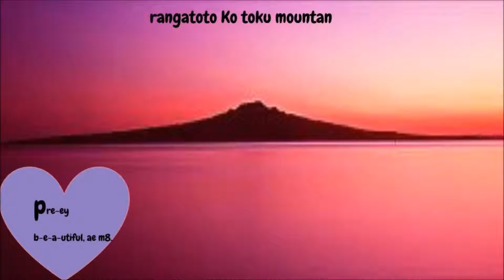Digital Pepeha - Charlotte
Digital Pepeha were created by Year 7 & 8 students at Waiheke High for Digital Technology and as part of Matariki celebrations, June 2015.